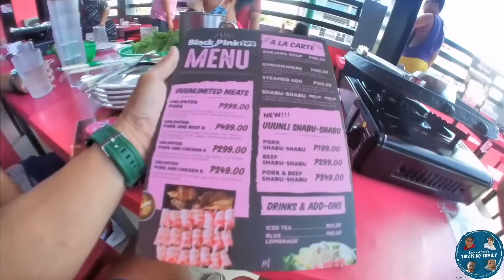Black Pink 199 Unlimited Samgyupsal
Legit 199 PESOS lang may UNLI Samgyup ka na!

Black Pink 199 Unlimited Samgyupsal Dasmariñas Branch  is now OPEN 💪

4+1 OPENING PROMO TAYO TODAY! Kaya ano pang hinihintay nyo Sugod na sa Black Pink 199 Unlimited Samgyupsal Sulitin natin ang 199 mo 🤤

Ang ganda ng color at interior nila at very spacious pa.

Very accommodating ng staff at sobrang maasikaso nila sa lahat ng customers.

FOR ONLY 199 PESOS!

UNLIMITED PORK 🐷🥓🥢
UNLIMITED SIDE DISHES 7 Kinds 🥒🥔🍠🧄🌶
UNLIMITED LETTUCE 🥬
UNLIMITED RICE 🍚
FREE 1 SERVING KIMCHI 🌶
FREE 1 SERVING CHEESE 🧀

STORE LOCATED AT:

📍3rd Floor Block 61 lot 1 Baranggay San Juan Dasmariñas Cavite Area G
📌Waze: 7-Eleven Dasmariñas 4

We have 5 Branches around Cavite!
📍Imus Lancaster Branch
📌Savemore Alapan 2A Imus Cavite

📍Imus Malagasang Branch
📌Malagasang 2A Imus Cavite Beside Andoks

📍Bacoor Branch
📌Bacoor Boulevard Bacoor Cavite near St.Dominic and Municipyo ng Bacoor

📍Kawit Branch
📌Covelandia Road Kawit Cavite Beside Binakayan Cockpit

📍Dasmariñas Branch
📌3rd Floor Block 61 Lot 1 San Juan Dasma Cavite Area G